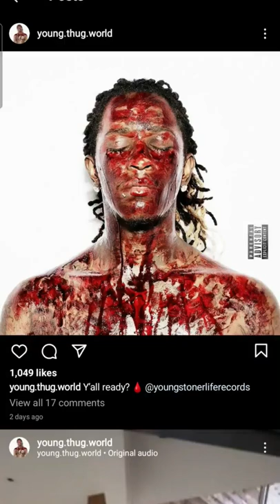Young Thug announces the release of his new album😱😱🅿️🤯🤯🤯😵😵😵😱😱. Yall ready for this!!